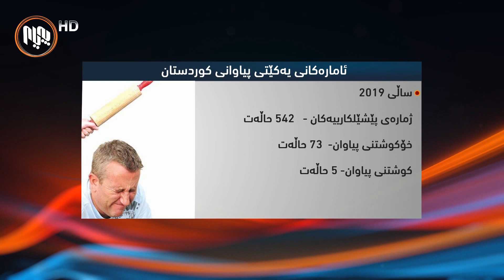ئاماره‌كانی یه‌كێتی پیاوانی كوردستان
له‌ ساڵه‌كانی 2014 تا 2019  ژماره‌ی پێشێلكارییه‌كان و خۆكوشتن و كوشتنی پیاوان له‌ هه‌رێم له‌م گرافیكه‌دا ببینه‌..